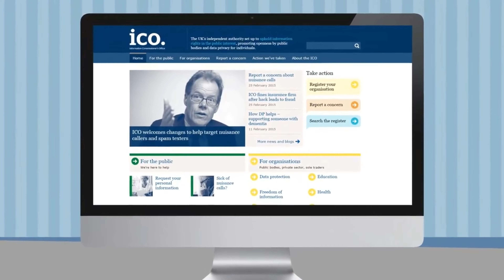UK Drone Laws Explained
When you fly a drone in the UK it is your responsibilty to be aware of the rules that are in place to keep everyone safe.

The Dronecode:
1. Make sure you can see your drone at all times and don't fly higher than 400 feet.
2. Always keep your drone away from aircraft, helicopters, airports and airfields.
3. Use your common sense and fly safely; you could be prosecuted if you don't.

Drones fitted with cameras must not be flown:
1. within 50 metres of people, vehicles, buildings or structures.
2. over congested areas or large gatherings such as concerts and sports events.

The quick-start safety guide on flying drones for fun and First Person View's video that explains the basic rules.

For a more detailed guidance on flying unmanned aircraft and information on operating commercially